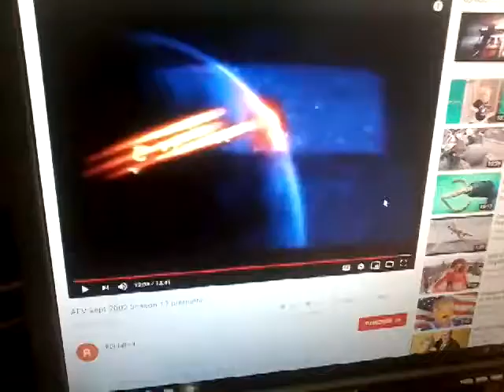buena vista television logo short version (2002)